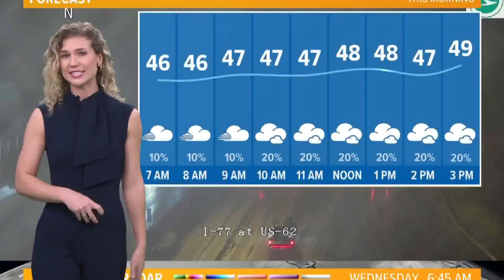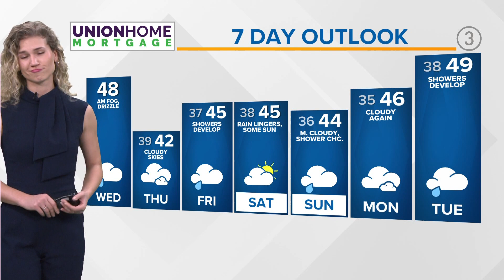Dense fog advisory expanded: Northeast Ohio weather forecast for December 7, 2022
A Dense Fog Advisory has been expanded in your Northeast Ohio weather forecast. The advisory will now be in place until noon, according to the National Weather Service in Cleveland. The Dense Fog Advisory includes most counties withinNortheast Ohio.

3News' Payton Domschke has the hour-by-hour details in her morning weather forecast for Wednesday, December 7, 2022. See the extended weather forecast